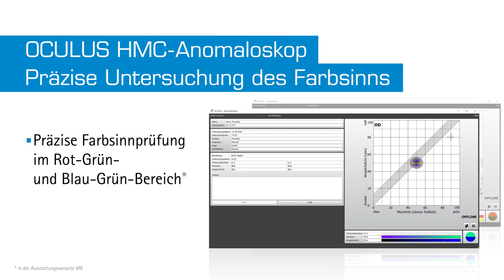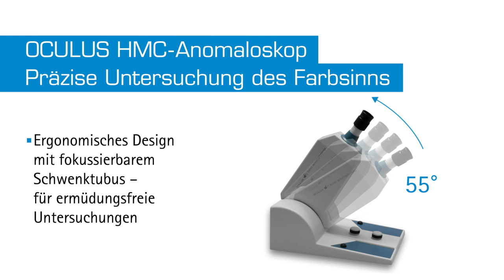OCULUS HMC-Anomaloskop - Präzise Untersuchung des Farbsinns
Das Heidelberger Multi-Color-Anomaloskop dient der präzisen Untersuchung auf Farbfehlsichtigkeit und eignet sich zur Farbtestung entsprechend der Fahrerlaubnisverordnung (FeV).

Es ist in 2 Varianten erhältlich:
Das HMC-Anomaloskop R ist zur Bestimmung der Farbtüchtigkeit im Rot-Grün-Bereich geeignet.
Das HMC-Anomaloskop MR zusätzlich zur Bestimmung der Farbtüchtigkeit im Blau-Grün-Bereich.